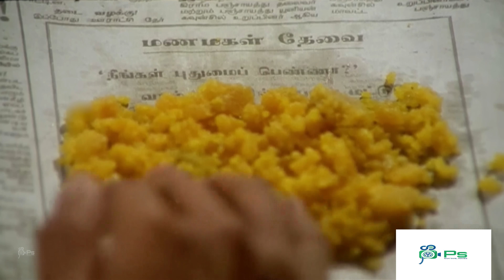பத்து ரூபாய்க்கு ஆசப்பட்டு இவள ஆட்டோல ஏத்துனது தப்பா போச்சு காதுல ரத்தம் வர்ற அளவுக்கு பேசுறாளே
Watch Movie Comedy - Meendum Savithri
Cast - Revathi, Saranya Ponvannan, Nizhalgal Ravi, Raja, Visu, Kumarimuthu
Director - Visu